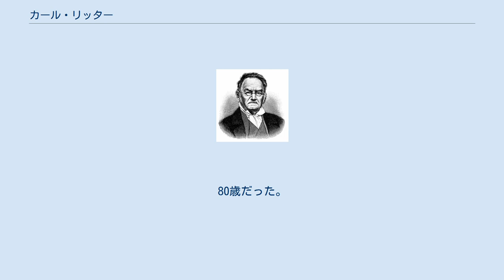カール・リッター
カール・リッター カール・リッター（Carl Ritter, 1779年8月7日 - 1859年9月28日)は、ドイツの地理学者、教育家。近代科学としての地理学の方法論の確立につとめ、地理学に触れる上で欠かせない人物である。その業績は、同じドイツで博物学者として活躍したアレクサンダー・フォン・フンボルトと並び「近代地理学の父」と称えられている。 ドイツ・クヴェトリンブルクに当地の医者の三男として生まれた。4歳の時父親が死去、経済的な苦境に陥ったものの、著名な教育学者であるクリスティアン・ゴットヒルフ・ザルツマンが経営するシュネッフェンタール学園(en)に学費免除で入学することができた。既に地理学に興味を抱き、紹介されたフランクフルト・アム・マインの名家・ホールベルク家で家庭教師をしながら、1796年にハレ大学に進学した。進学後も引き続きホルベーク家での家庭教師が続き、絶大な信頼を得る。フランクフルトでの名家であったホルベーク家での信頼は、リッターを著名人に仕立てあげていった。また、この頃から教育学にも興味を抱き、スイスのヨハン・ハインリヒ・ペスタロッチを訪問。リッターの教育思想にも影響を与えた。この時代は、地理学のみならず地質学や博物学からも影響を受けた。近代地理学の父であるフンボルトに出会ったのも1807年にこのフランクフルト地である。1813年リッターが34歳になるまで当家で家庭教師を続けた。家庭教師の間、彼は地理学の研究にも勤しんでいた。 ホルベーク家の子どもも大きくなり、任期満了となったリッターは、ゲッティンゲン大学へ。ここでも地理学の研究に没頭し、当大学の時代にリッターの地理学者としての名声を高めた大著『地理学』を初めて発表。地表とその住民の関係を説いたその著作は、近代学問としての地理学の確立にも欠かせない存在である。以降没するまで版を重ね、全4巻となるはずだったこの大著はリッターの死去により第3巻までで終わってしまった。別の言葉で言えばリッターのライフワークだったともいえる著作である。 1819年には再びフランクフルトへ戻り当地で教師になったが、同年にはゲッティンゲンで知り合った16歳年下のリリー・クラマーと結婚。翌1820年にはベルリン大学から招聘があり、当地へ移る。以降没するまで当地で地理学を講じ、ドイツのみならず世界中にリッターの名を響かせた。ベルリン大学は、世界で初めての大学での地理学の講座がおかれた大学であり、専門的な地理学者の養成をする史上初めての講座である。リッターは、そこの初代教授になった。従ってリッターは歴史上初めての地理学教授の肩書きを持つ人物となる。リッターの講義は、ドイツのみならずフランスやロシアからも受講生が来て、その思想は各国に持ち帰られ、近代地理学の発展に多大な寄与となった。地理学者に必須の調査旅行は、フンボルトと比べると範囲は狭く「書斎地理学者」としての色合いが強いが、それでもリッターの訪問地はヨーロッパのほぼ全域に及んでいる。一方で『地理学』のメインにもなっているアジアへはほとんど行っておらず、彼の地理情報は図書館から得たものが大きい。 リッターは、1845年にイギリスの王立地理学会から金メダル（パトロンズ・メダル）を受賞した。
また1852年、リッター70歳の時には地理学方法論にとって欠かすことのできない『一般比較地理序説』を著している。
 高齢になるまで当地で地理学を講じていたが、1859年に病に伏し、9月28日に死去。
80歳だった。
折りしも同年5月にリッターとともに、近代地理学の確立につとめたフンボルトも死去している。
 ^ “Medals and Awards, Gold Medal Recipients (PDF)”. Royal Geographical Society. 2014年4月10日閲覧。